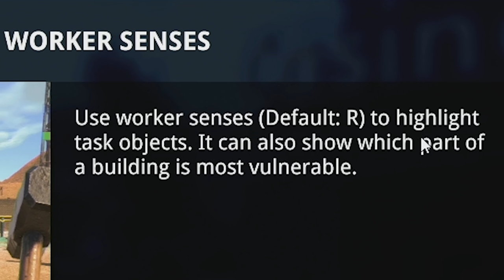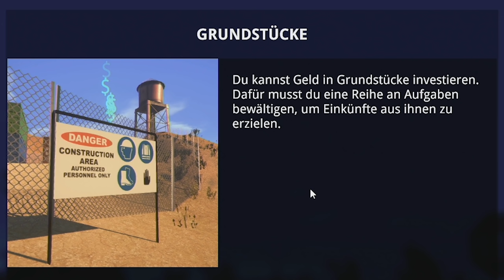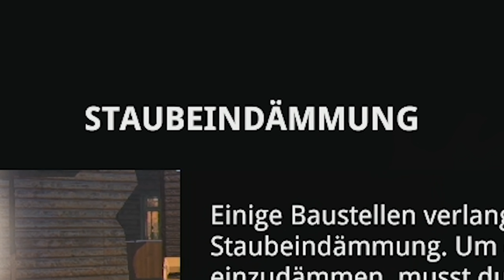Ich haue alles kaputt Junge | Demolish and Build 2018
Heute testen wir mit Demolish and Build eine Art Bau-Simulator. Viel Spaß mit dem Video.